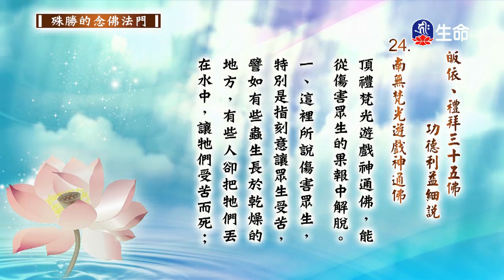皈依禮拜三十五佛功德利益細說-2_海濤法師救護眾生講座_(lifetv_20200115_12:00)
海濤法師救護眾生講座_皈依禮拜三十五佛功德利益細說。